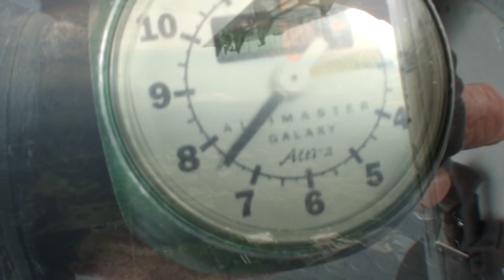Jaden Thomas 8 10 19